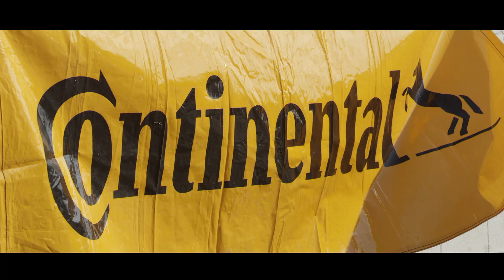FF Battle 7 Screaming VTEC! - Tuner Battle Week 2015 Ep. 3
Super Street Magazine and Continental Tire has teamed up once again to bring you the 7th annual FF Battle!!  FF Battle is an open invitation to anyone who thinks they have a fast Front Wheel Drive Front Engine car to come to the track and prove how fast they are. This year’s event was a one day “Time Attack” style competition where we invited our competitors out to the infield course of California Speedway to see what their cars could do on a set of Continental Tires.  Find out who wins in a field stacked with Integra Type R’s, EG Hatchbacks, Super Charged Civics, B18 Swaps and plenty of VTEC roar!

Catch every episode of Tuner Battle Week 2015 on the Motor Trend Channel December 28th through January 1st with a new video premiering each day!

Check out the original music with songs such as, "To the West" - by Beats by Nevs "All I Got" - Passion Hifi. Music By The Passion Hifi & "Open Ocean" - by Abysmal